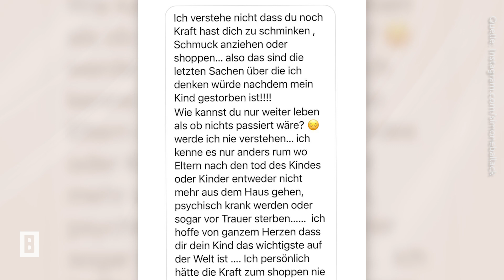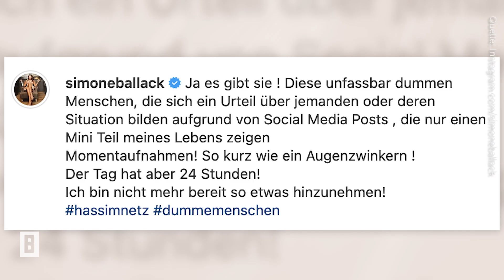Simone Ballack – Sie kämpft sich zurück ins Leben – und bekommt dafür Ärger im Netz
Am 5. August 2021 stirbt Simone Ballacks Sohn Emilio bei einem Quadunfall. Langsam aber sicher kämpft sich die 46-Jährige zurück ins Leben. Doch genau dafür bekommt die Ex-Frau von Michael Ballack nun Ärger im Netz.